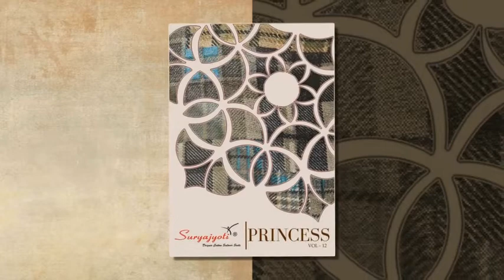wholesale dress suryajyoti princess vol 12 by maafashion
SHOP WHOLESALE COTTON DRESS SURYAJYOTI PRINCESS VOL 12 RAYON DRESS, WHOLESALE COTTON PRINTS STITCHED& UNSTITCHED SUIT.

WE ARE ONE OF THE LEADING WHOLESALE MANUFACTURERS FROM INDIA  THAT PROVIDES OF INDIAN TRADITIONAL & FANCY ATTIRE, OUR FOCUS IS ON BEST QUALITY & BEST SERVICE PROVIDE ON CUSTOMERS.

We are India's Leading Online Wholesale Suppliers
cotton printed Dress, Chudidar Materials, printed Patiyala Suits,
Stitched dress, cotton Sarees, unstitched Kurtis, stitched Kurtis
For Order Call Whats-app
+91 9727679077